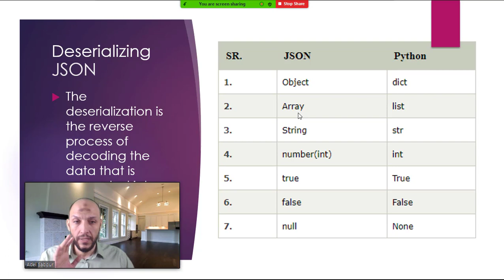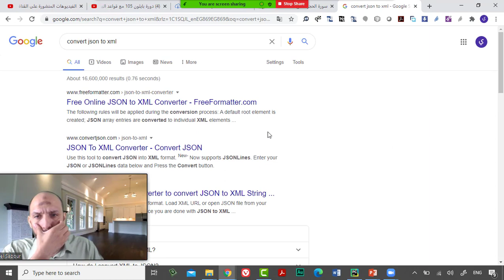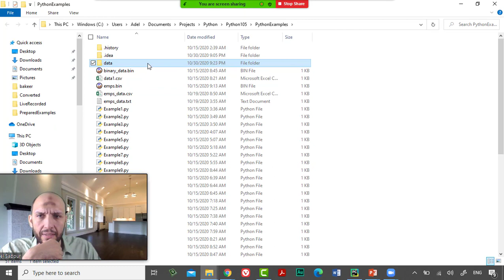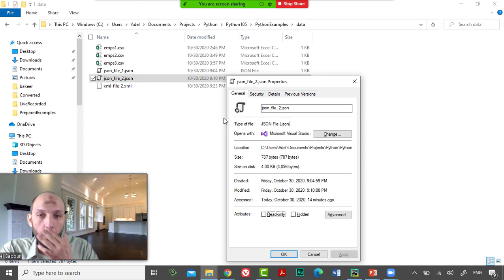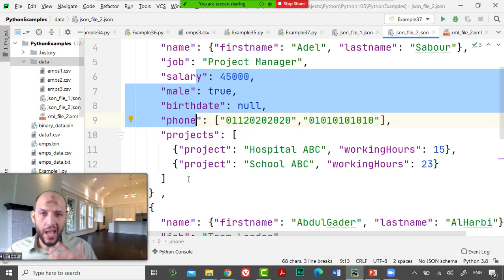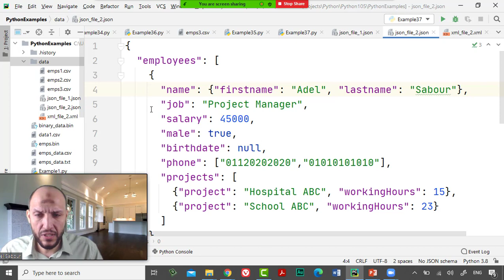46 Python Handling Data Course RESTful API, JSON XML vs JSON